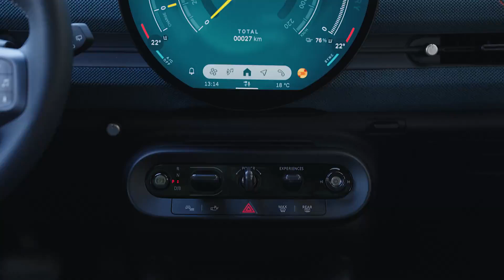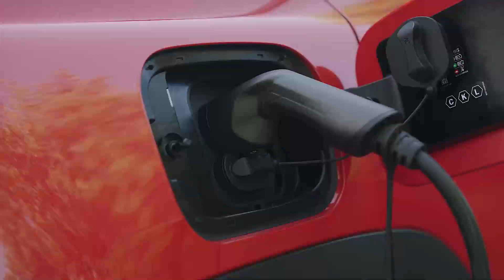2024 The new MINI Aceman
2024 The new MINI Aceman